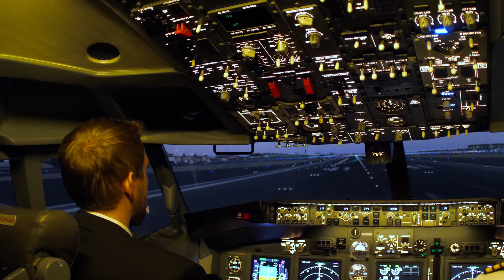Student Success: Meet Alexi Walker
As a student in the Aviation Maintenance program at Chandler-Gilbert Community College, Alexi Walker is learning the ins and outs of the Aviation Maintenance Industry. She is mastering the skills needed to maintain and repair everything from single-engine propellor airplanes to advanced jets.